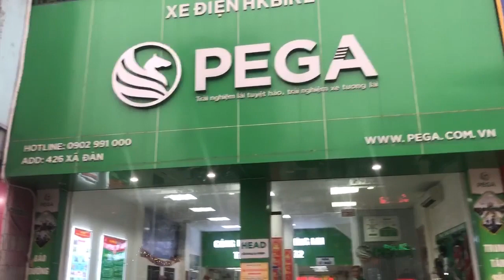Cửa hàng Xe Điện PEGA và các mẫu xe đang hót nhất thị trường